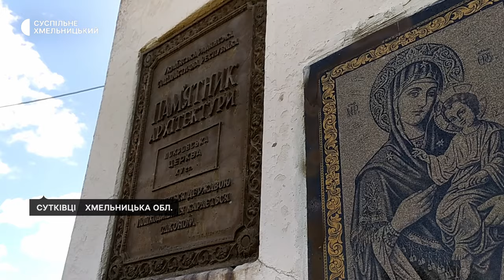На Хмельниччині у Свято-Покровській церкві-фортеці відбулося перше богослужіння українською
Перше богослужіння українською відбулося в Сутковецькому Свято-Покровському православному храмі розповідає його настоятель отець Захарій. За його словами, місцева релігійна громада шість років тому перейшла в ПЦУ і відтоді боролася за право слухати молитви українською в сільському старовинному храмі-фортеці.